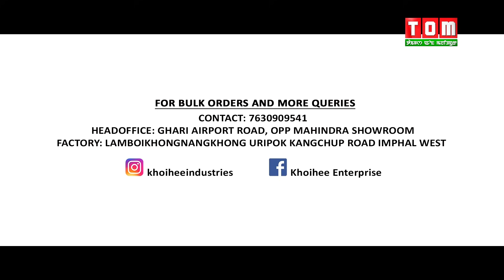TOM TV - STUDIO SPEAK | EP - 44 | "APPLICATION OF INNOVATIONS BY NINGOMBAM PREM"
TOM TV - STUDIO SPEAK | EP - 44

"APPLICATION OF INNOVATIONS BY NINGOMBAM PREM"

HOST: ONEL SHAMBANDURAM

GUEST: NINGOMBAM PREM, INNOVATOR